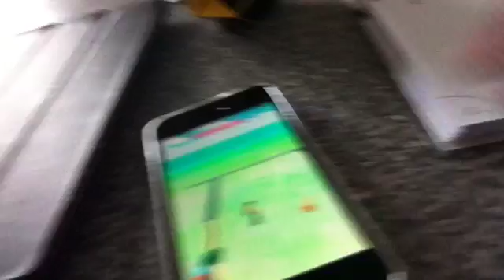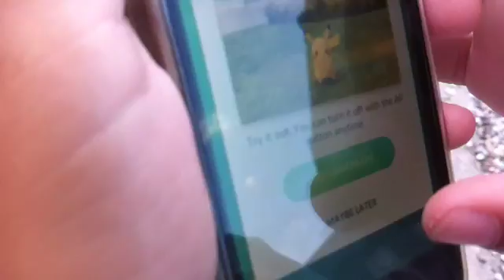PIKACHU SOM STARTER POKEMON!!! Tutorial💎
Så Efter Denne Video Fik Vi Så En Slowpoke Med 425Cp! Skriv Om I Har Fået En Bedre Slowpoke? Spørgsmål💬 Hvor Mange POKEMONER Har I Over +100Cp? Sidste Video📷 CHRISTIAN HAR LAVET EN YOUTUBE KANAL!!!